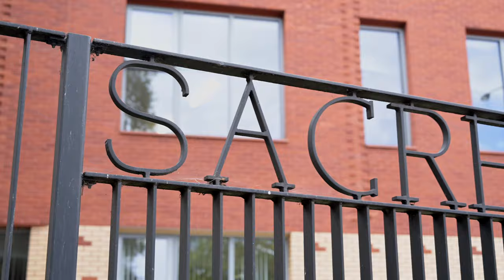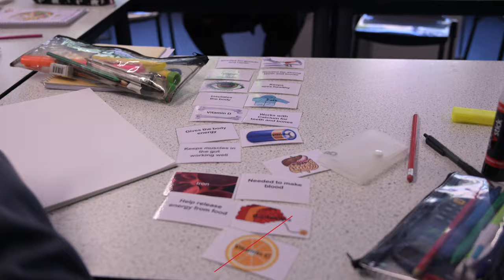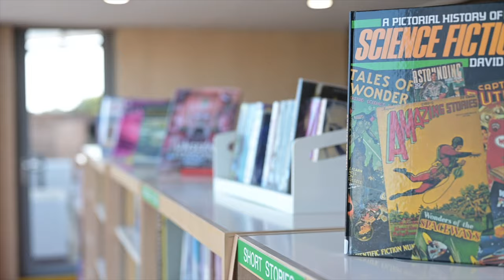Sacred Heart Virtual Tour